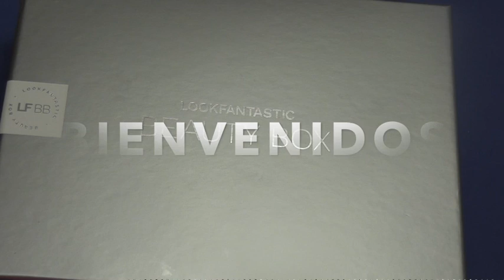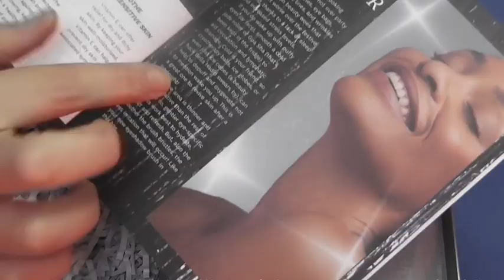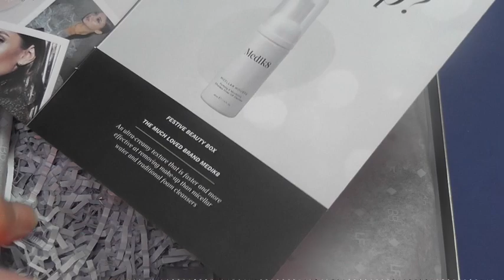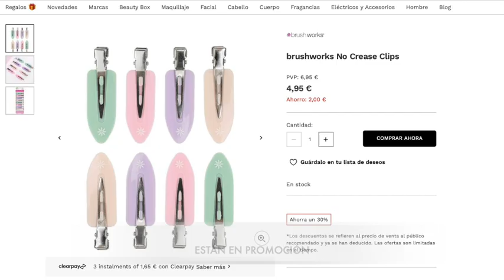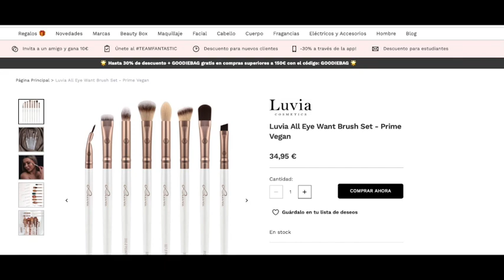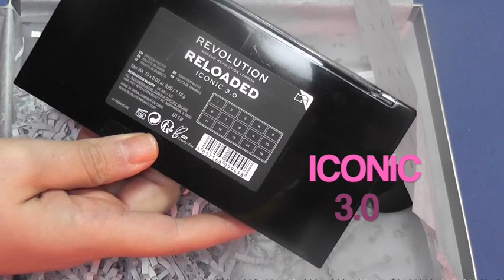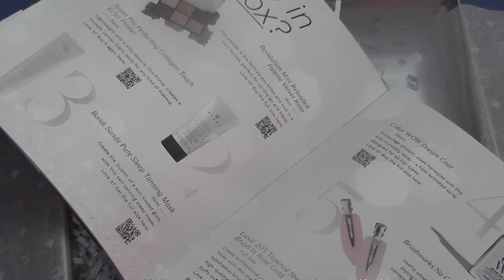LOOKFANTASTIC MES DE NOVIEMBRE 2022 | ME ESTÁ GUSTANDO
APPS Subir la foto del ticket de compra y Webs cupones de descuento

1- Gelt
2- Tiketi
3 - Promos
4 - Dcupon
5 - Tu Casa Club
6 - Próxima a Ti .

1. .Si quieres información de cuándo vienen productos del Lidl, debes preguntar en atención al cliente del supermercado. Claramente se especifica que para saber si un artículo estará en tu tienda deber consultar con ésta.